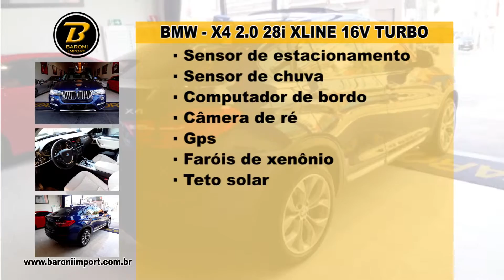🇩🇪 BMW - X4 2.0 28i X LINE 16V TURBO 🇩🇪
▪️ 2016
▪️ 7.000 Km
▪️ Azul
▪️ Motor 2.0 com 245cv
▪️ Câmbio automático
▪️ Interior oyster
▪️ Bancos em couro elétricos
▪️ Air bags
▪️ Freios abs
▪️ Gps
▪️ Faróis de xenônio
▪️ Teto solar